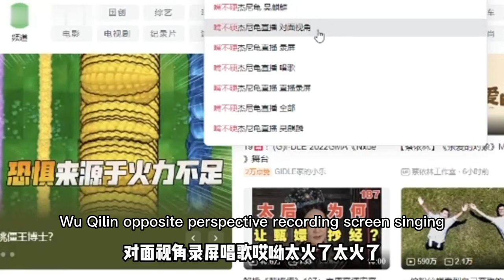Jielin‘s Vlog | 重新看小倆口的第一期視頻是什麼體驗？| Relive The Memories